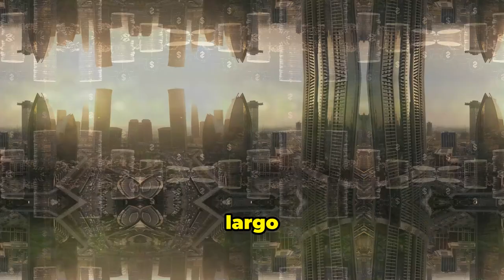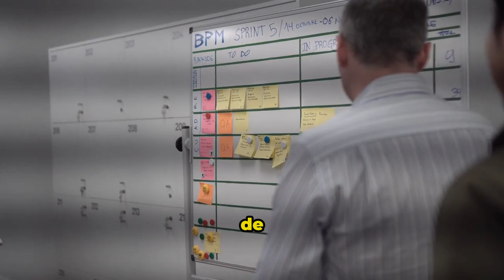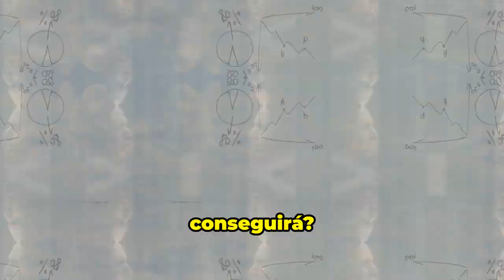¿LISTO PARA SER RICO? ¡15 preguntas BRUTAL!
¿Listo para ser rico? ¡15 preguntas BRUTALES!

00:00 - Introducción
00:48 - 1. ¿Por qué quiero ser rico?
01:13 - 2. ¿Qué significa para mí ser rico?
01:39 - 3. ¿Cuáles son mis fortalezas valiosas?
02:01 - 4. ¿Qué me ha impedido empezar?
02:28 - 5. ¿Qué estoy dispuesto a sacrificar?
02:50 - 6. ¿Qué puedo hacer hoy para empezar?
03:10 - 7. ¿Qué acciones debo repetir a diario?
03:31 - 8. ¿Cómo sabré que me estoy acercando?
03:51 - 9. ¿Quién ha hecho con éxito lo que estoy a punto de hacer?
04:12 - 10. ¿Qué habilidades necesito adquirir?
04:34 - 11. ¿Qué parte de mi viaje se puede externalizar?
04:57 - 12. ¿Cómo puedo acelerar mi crecimiento?
05:16 - 13. ¿Qué cosas me están deteniendo?
05:34 - 14. ¿Estoy poniendo excusas?
05:54 - 15. ¿Estoy listo para ser rico?
06:14 - ¿Soy yo el único de cada 100 que realmente lo logrará?
06:33 - ¡Gracias por mirar!